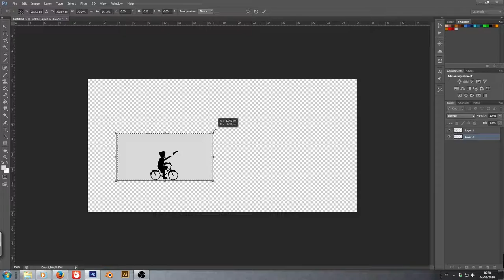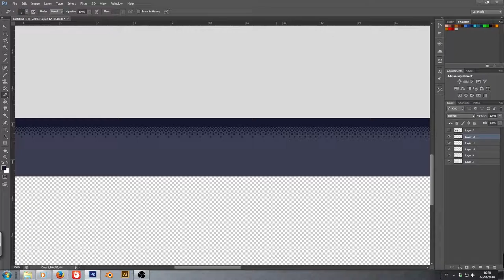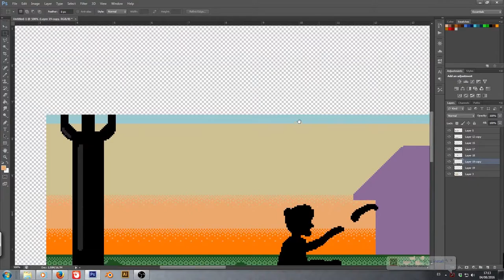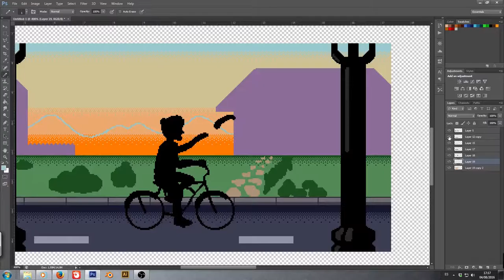Pixel Dailies #42 - Newspaper (time lapse pixel art)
Theme for my pixel 42/365 is Newspaper!